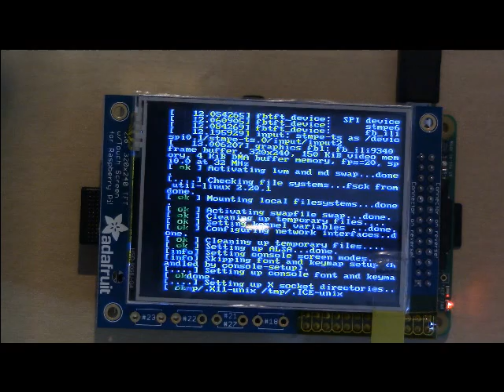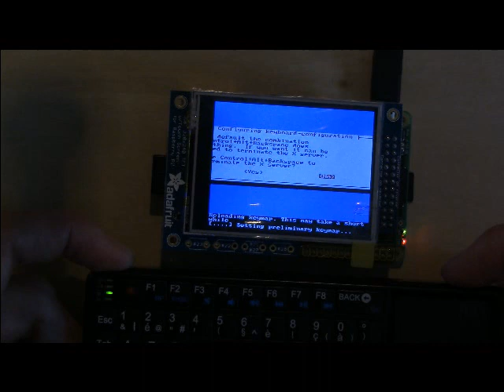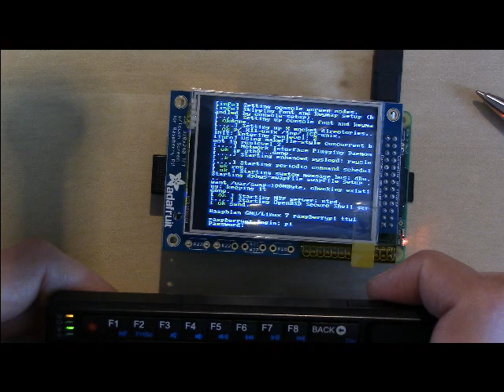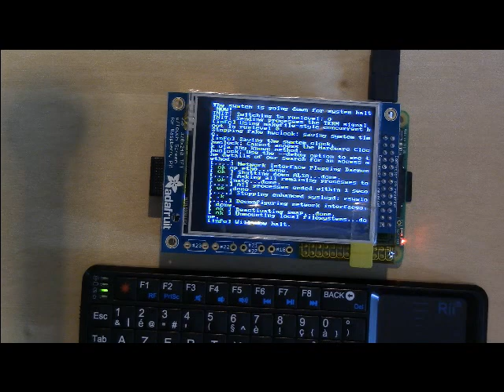PiTFT Presentation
Présentation du PiTFT pour Raspberry Pi.